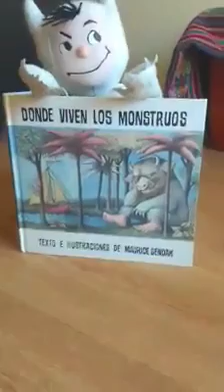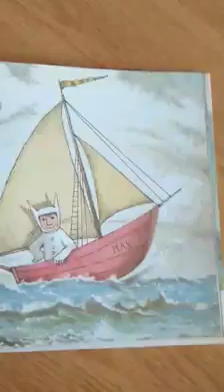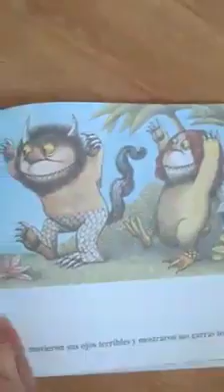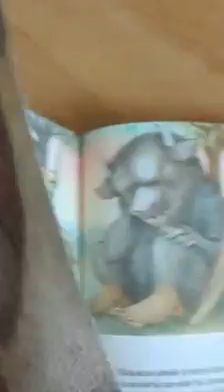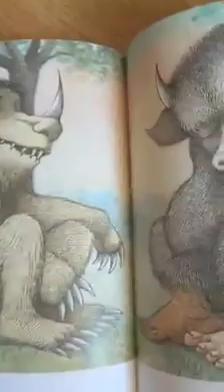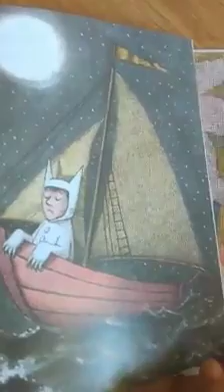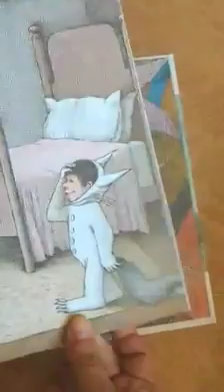Cuentos desde la casa: "Donde viven los monstruos"